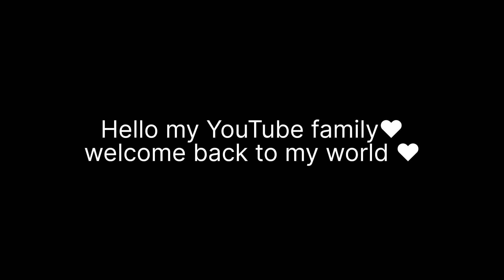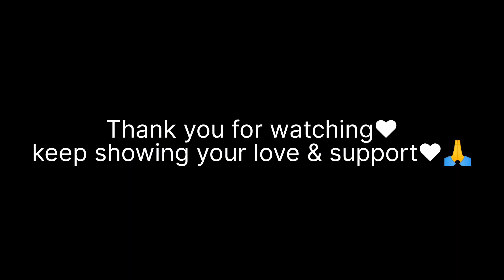First time gaye Ahmedabad ki Bhaji Market | Ahmedabad Local Bhaji Market